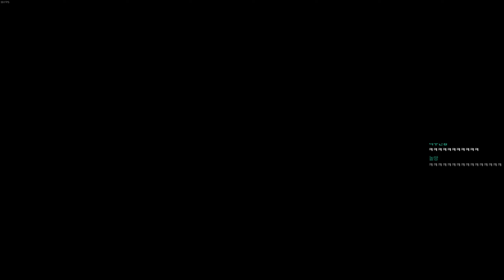(21화) 한글 풀 더빙으로 다시 해보는 갓겜 ! : 위쳐3